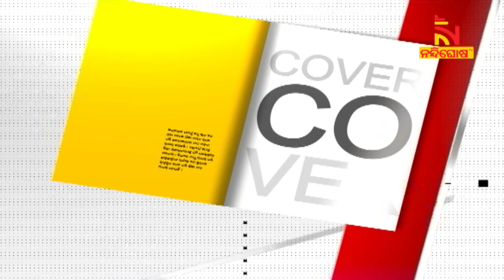କୋଭିଡ ହସ୍ପିଟାଲରେ ମହିଳାଙ୍କୁ ଅସଦାରଚରଣ | Cover Story | NandighoshaTV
* DishTV Channel No: 1367
* Airtel Digital TV Channel No: 611
* TATASky Channel No: 1779
* hathw@y Channel No: 728
* Ortel Channel No: 707
* Videocon d2h Channel No: 840
* SITI Channel No: 17 & 458
* GTPL Channel No: 719
* SUN Direct Channel No: 667
* Asianet Channel No: 219